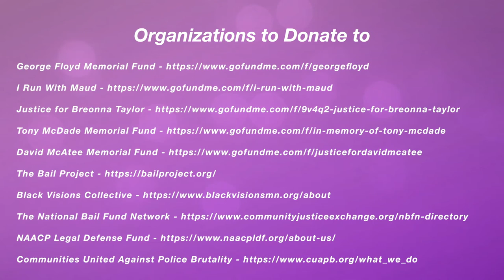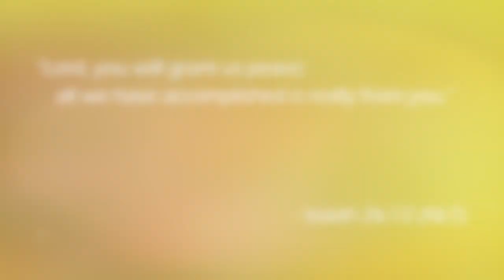A Day In The Life Of A College Student: Quarantine Edition! (Food, Workout, School, etc.)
HI LOVES!!! I hope you guys enjoyed this video! What did u guys think?This was just me and what I do daily. What other videos do you guys want to see? Let me know down below!!
Verse Of The Day: Isaiah 26: 12
RESOURCES TO HELP DOWN BELOW:
Mental Health:
- “The Safe Place” App
Products Used:
Videos / articles mentioned and that can help you!: